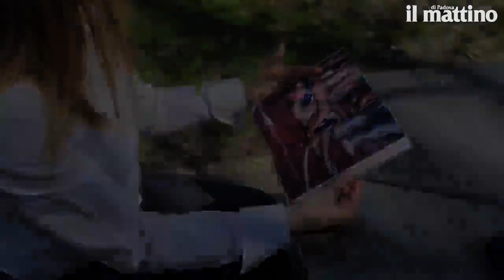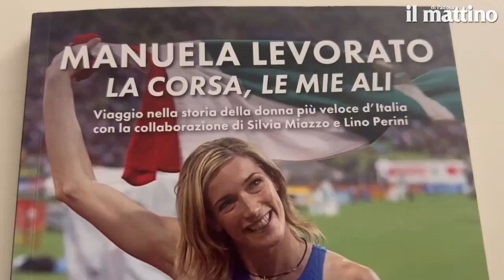Padova, la velocista Manuela Levorato racconta la sua vita sportiva e ora dirigenziale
Manuela Levorato, di Dolo, vive a Padova: detiene ancora il record italiano dei 100 metri piani. Oggi &egrave; vicepresidente regionale Fidal. Da bambina sognava di diventare la donna pi&ugrave; veloce del mondo e racconta la sua vita di atleta nel libro "La corsa le mie ali". Il buongiorno mattino di Leandro Barsotti